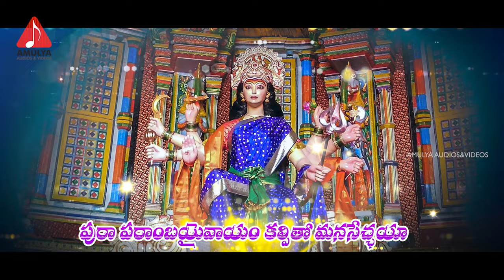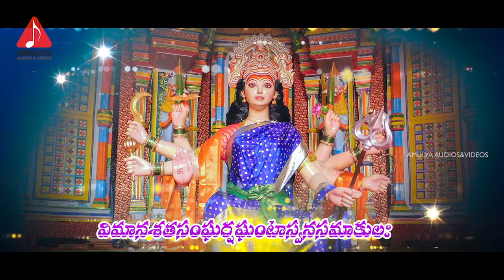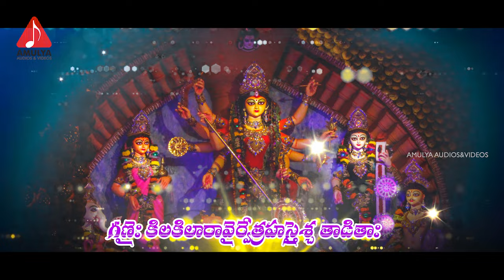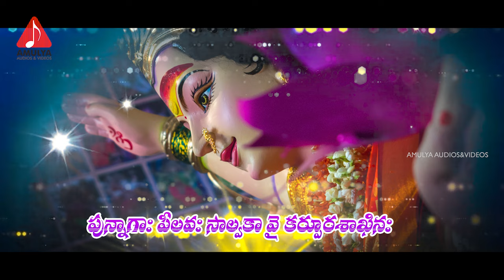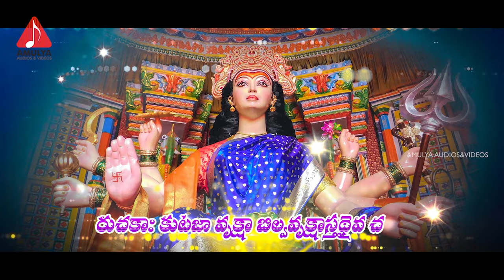Manidweepa Varnanam FULL Part | Sanskrit Mantras | Devotional Songs | Amulya Audios And Videos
Watch Manidweepa Varnanam only on Amulya Audios And Videos.